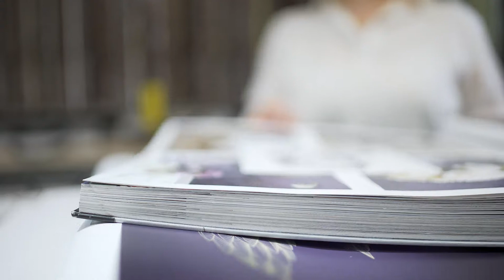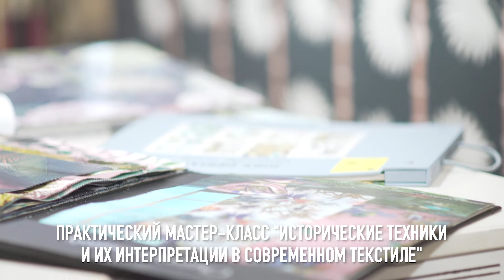Manders HomeFest 2021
Приглашаем на стенд Manders на выставке HomeFest 2021, лекция Анны Куц